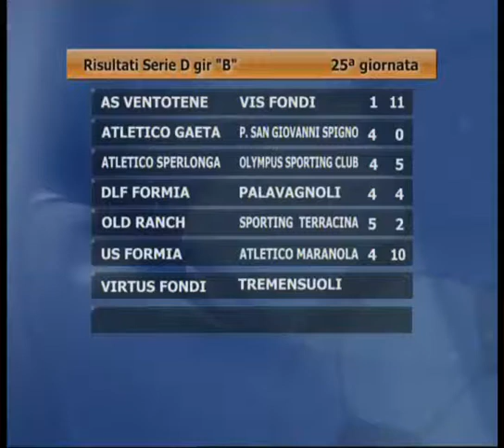Mondo Futsal 27 06 05 14